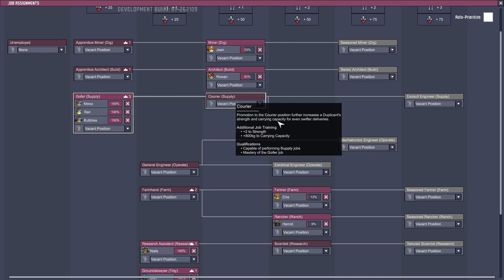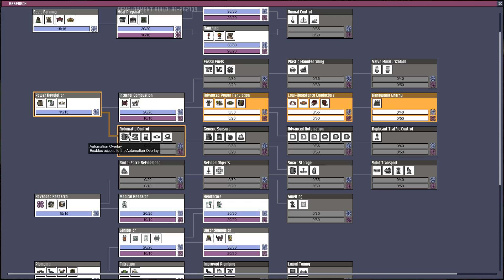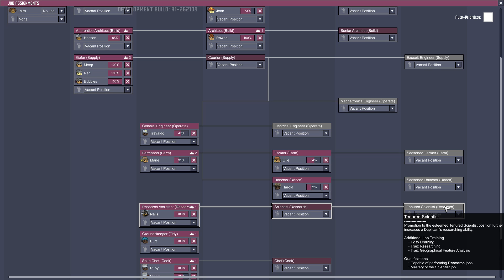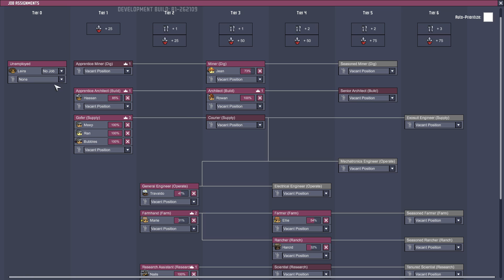What is this Slimelung?!! | Oxygen Not Included #16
What is this Slimelung? Why is it causing so much trouble to my duplicates?! WHAT IS THIS! WHAT IS IT!

Enjoy XD